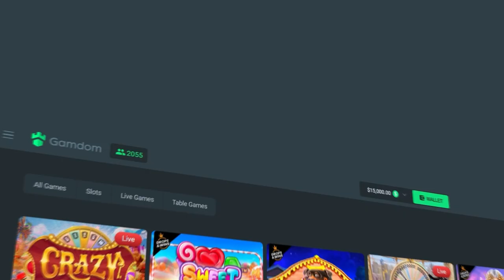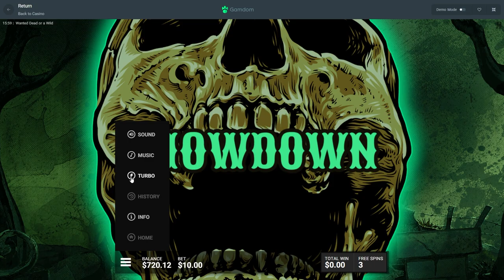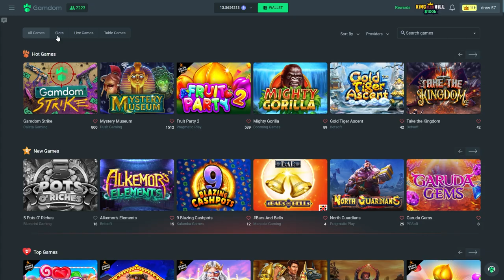I did $20,000 DEAD DEAD DEAD BONUS BUYS!!